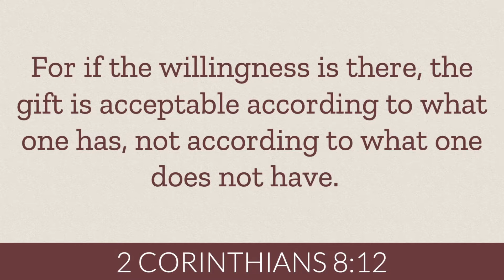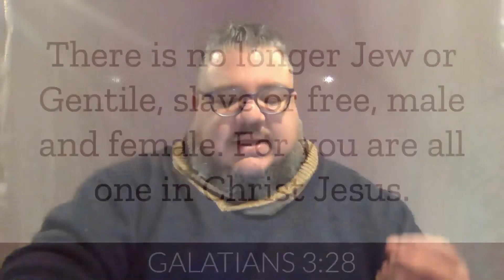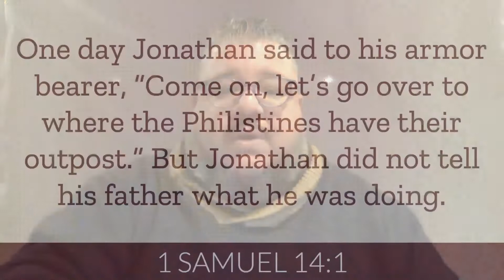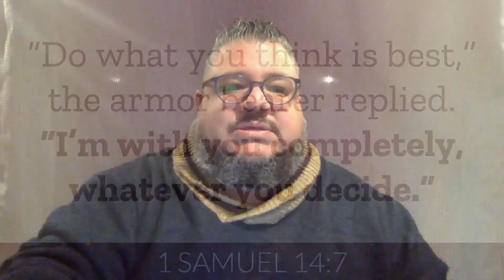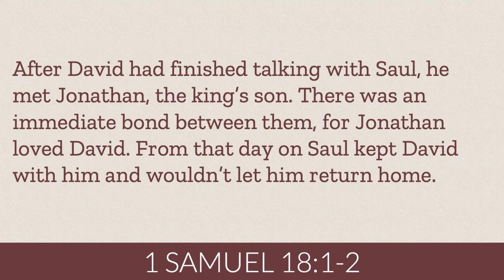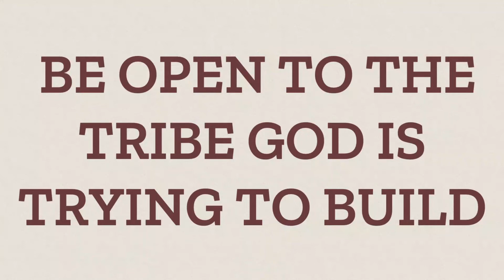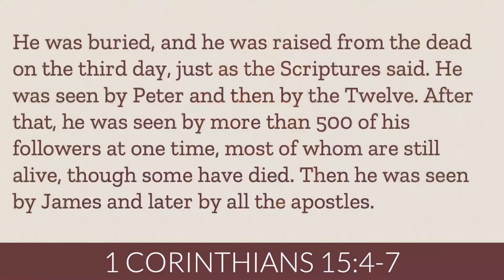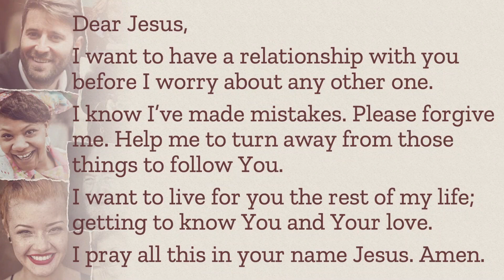Created for Community: Part One - A tale of Two Gardens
Join us to learn about what community looked like from a different point of view. The Tales of Two Gardens.